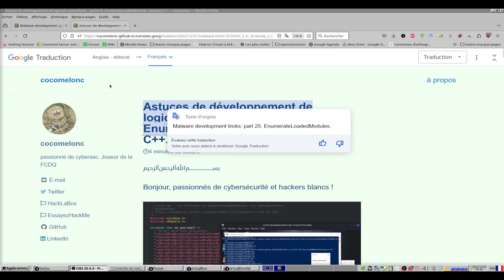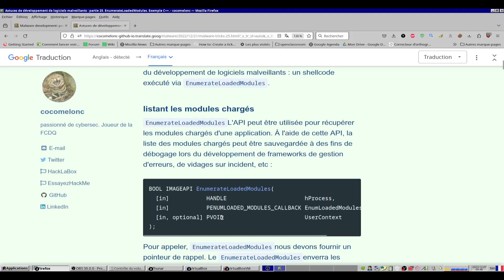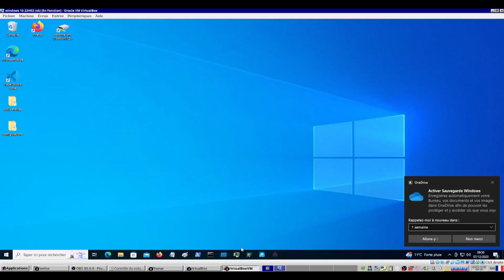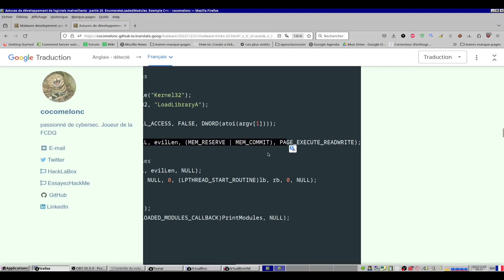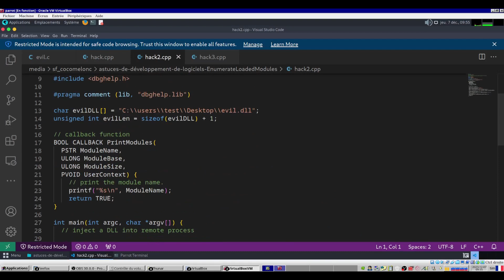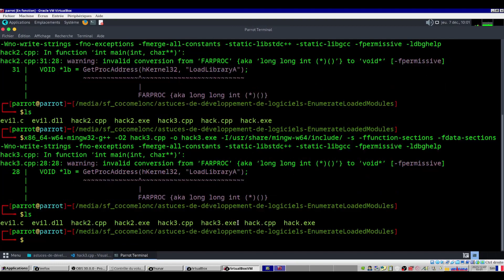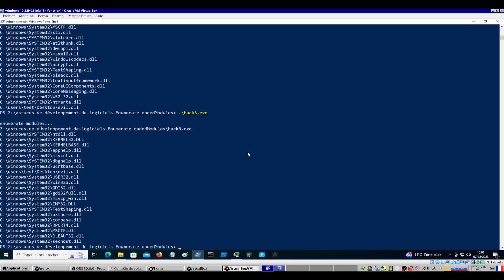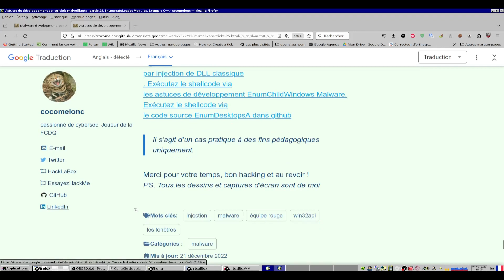astuces de développement de logiciels EnumerateLoadedModules